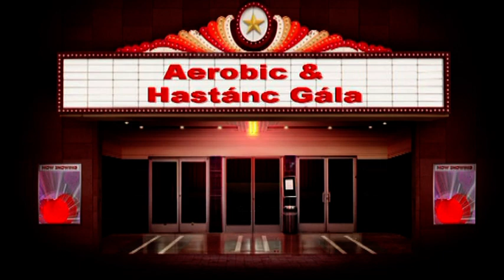Hastánc Gála Jánoshalma 2012